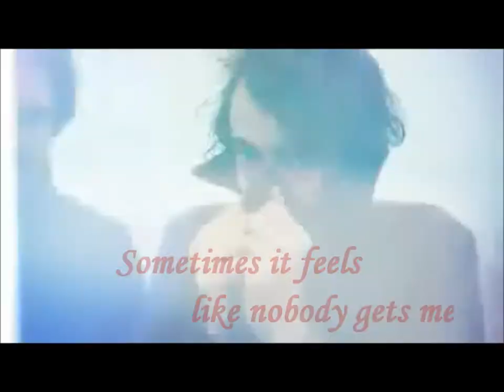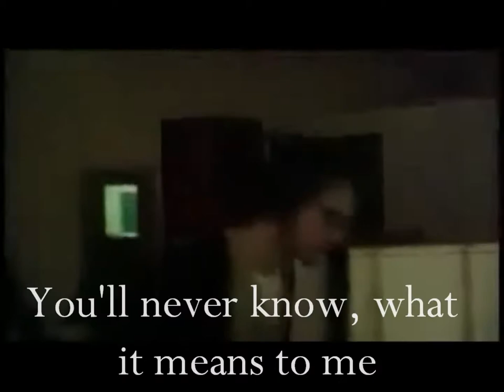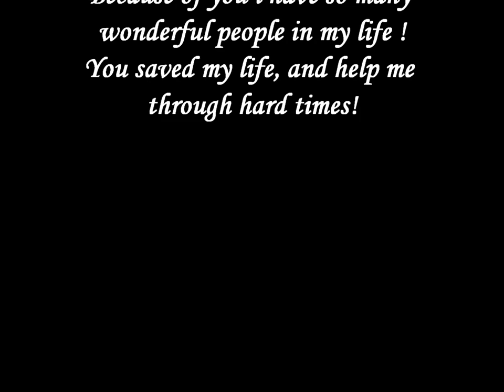kensington appreciaton video ( this song saved my life)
Just made this video to thank kensington for everything! i will always support them, and be there for them! They are more than just a band to me! hope you like it! my video skills are bad, but it's about the meaning :)